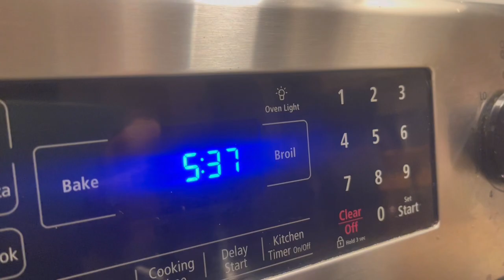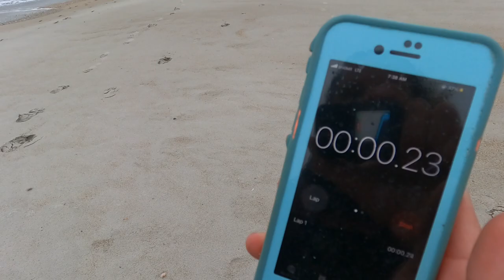KEYS TO THRIVING Ep.1 | (Beach Run, Cold Plunge, Farming, Journaling)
Let's grow!